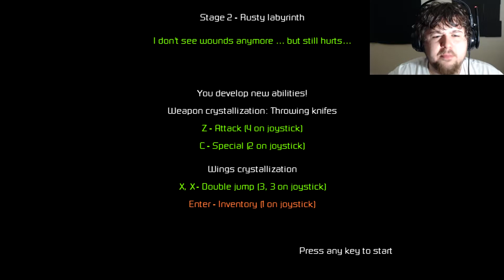Game Jam Entires- part 1 - Gamejolt's GJFEST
Here is the a good sampling of the GJfest game jam. Cant wait to play more and discover more of these awesome entries. Play all these and many more game here: